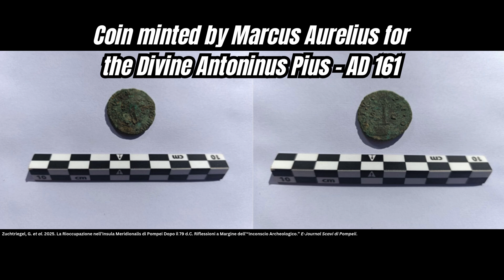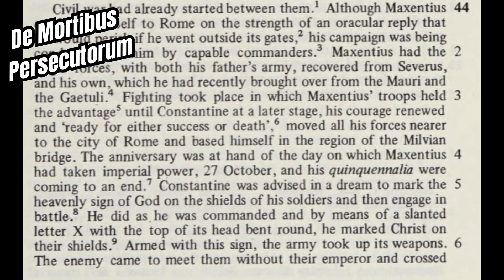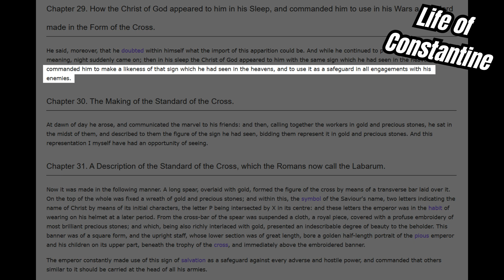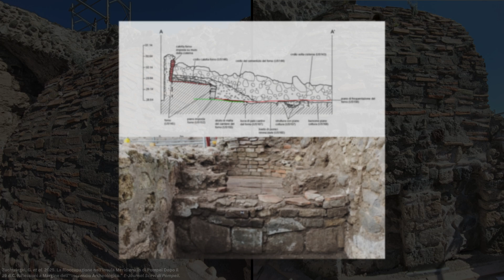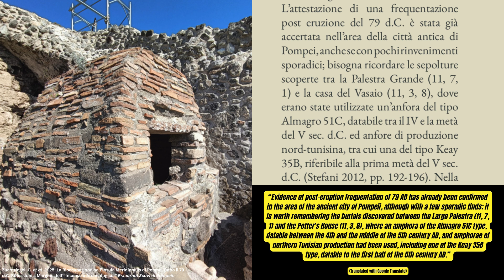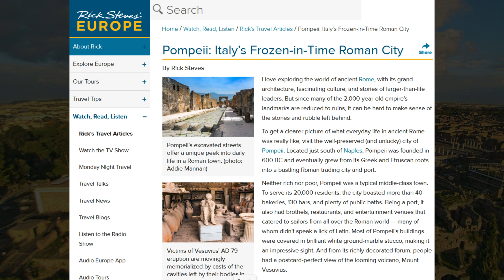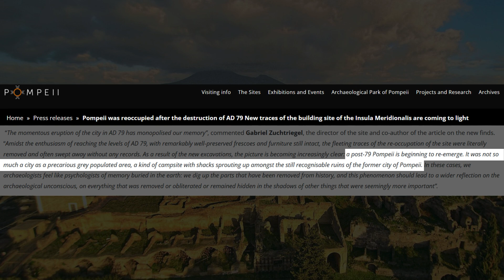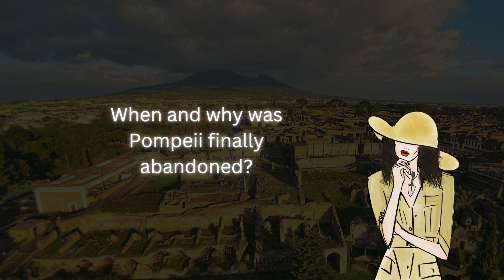SHOCKING new archaeological discoveries at Pompeii - Archaeology #18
The Roman city of Pompeii was destroyed in AD 79 when Mount Vesuvius famously erupted. The ash and pumice lapilli helped preserve the site - and because of this, Pompeii is often described as a city frozen in time. At least, that’s the narrative that dominates popular thought. Turns out, it isn’t exactly true… Did survivors go back to Pompeii and continue living there for a few more centuries? In this episode, I review the latest archaeological discoveries at Pompeii and give an outline of the new story that’s emerging about the fate of one of the world’s most famous archaeological sites.

00:00 Intro
00:45 Insula Meridionalis, Pompeii
02:03 Late 1st-early 3rd century evidence
03:42 4th-5th century evidence
06:44 Late antique oven House of the Geometric Mosaics
08:14 Earlier speculations
10:31 Post-eruption occupation of Pompeii
13:06 Pompeii’s final abandonment
14:04 End

Follow me on:
X - @madamarchaeo